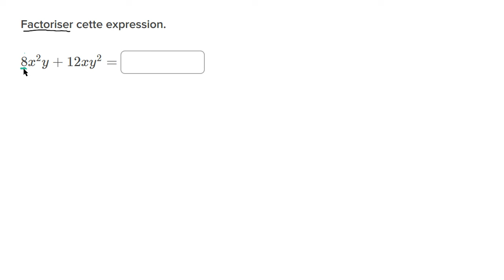Repérer un facteur commun pour factoriser un polynôme